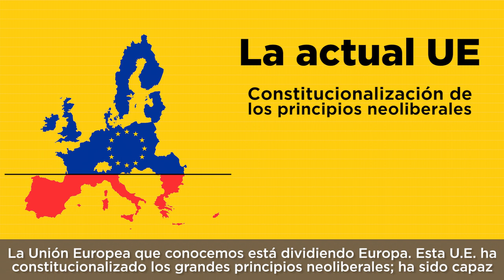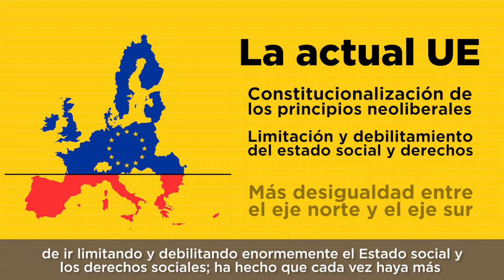La Europa que necesitamos y queremos. Manolo Monereo.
EN este vídeo, nuestro diputado Manolo Monereo habla sobre la actual Unión Europea y la necesidad de que sea transformada.